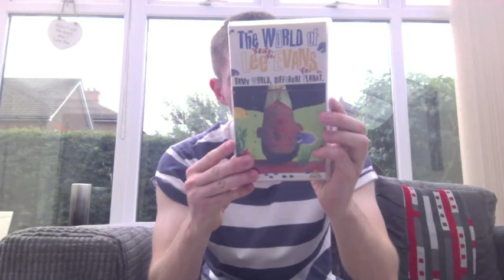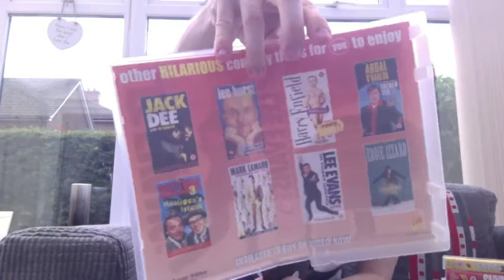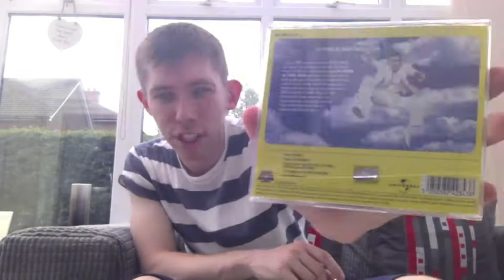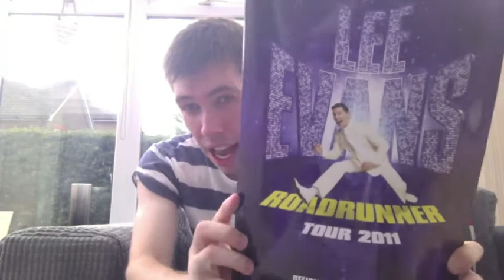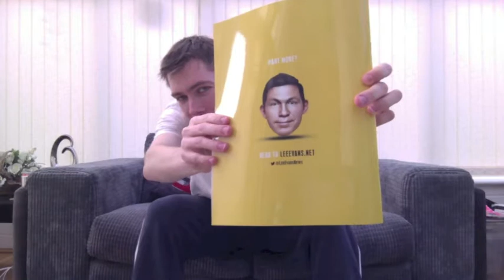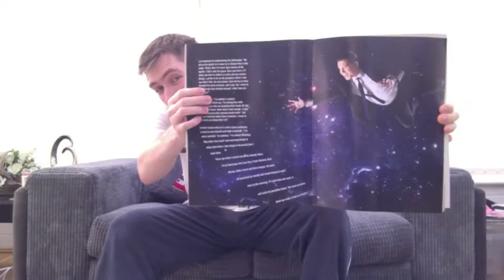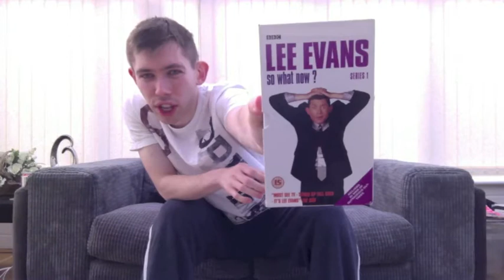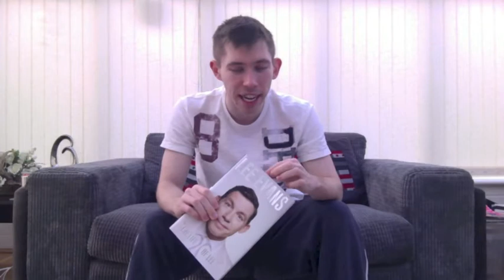Dancentralz Collectionz: Lee Evans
I'm back with a new collection video and this time I'm showing my Lee Evans collection. I have a very extensive collection so the video is quite long, but I've not been that active lately so hope this makes up for it! :)